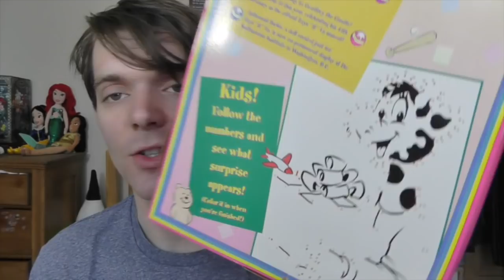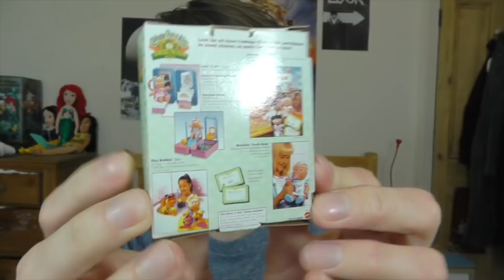Goodbye Toys R Us - Barbie Doll Review - Beauty Inside A Box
I'm so sad to be saying goodbye to Toys R Us! Let me know hoe you feel in the comments!